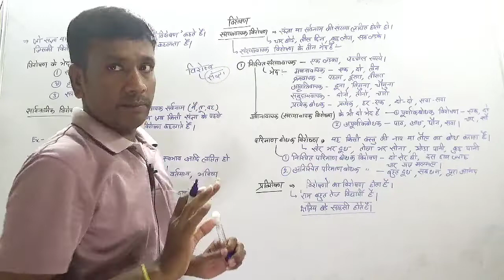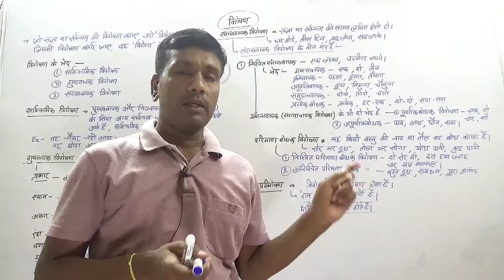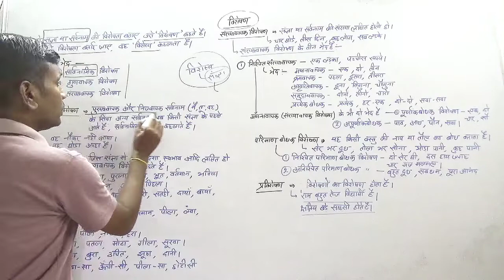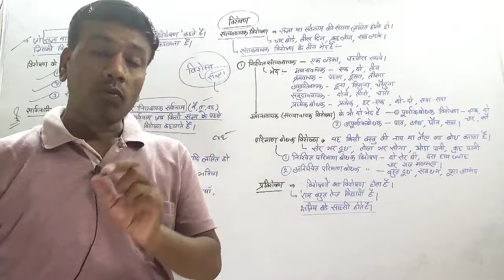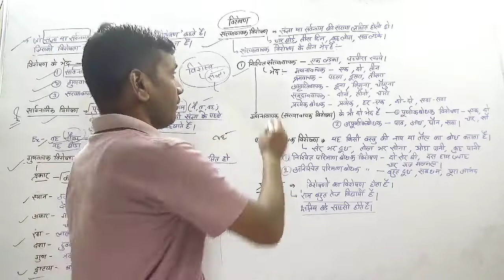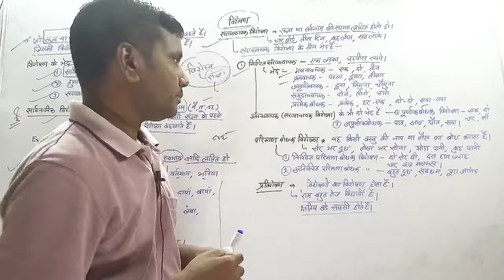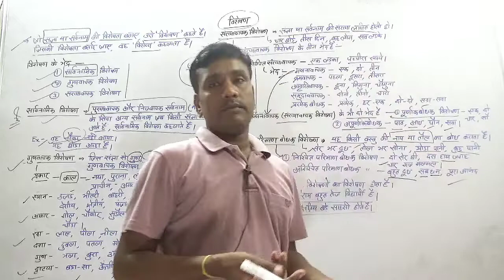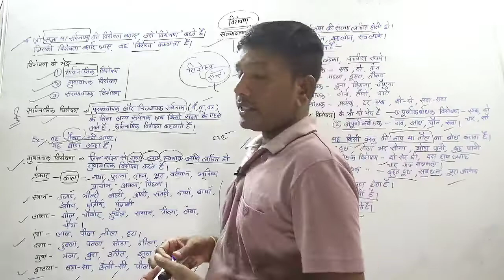VISHESHAN / विशेषण / Adjective/ Hindi special